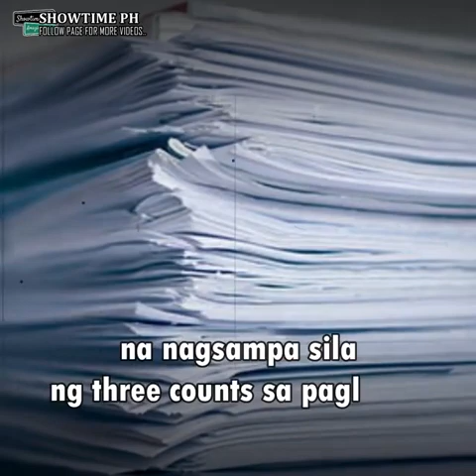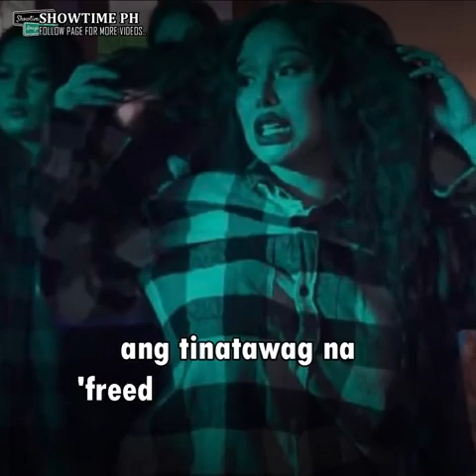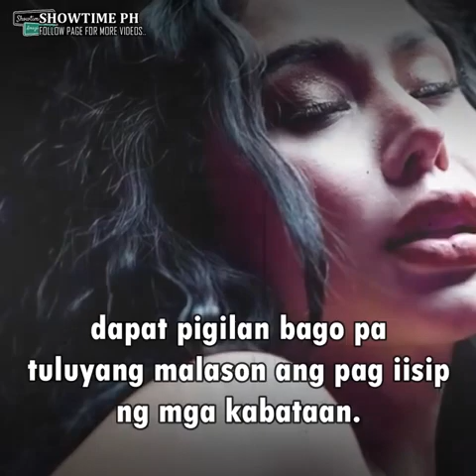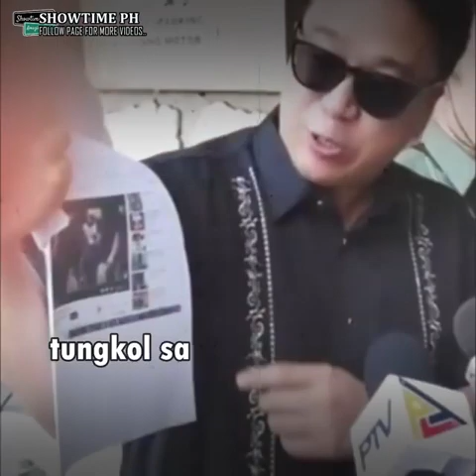Nagsampa ng Cyber-Libel Case ang isang advocacy group laban sa isang Actress/Vlogger.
follow account on Fb: MarktolentinoLaw